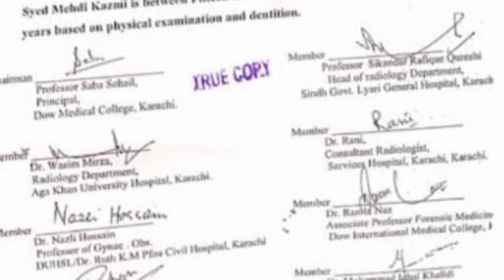Dua Zahra Case Ka Ab Kya Hoga? Dya Zahra News Update.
Dua zahra case latest news.